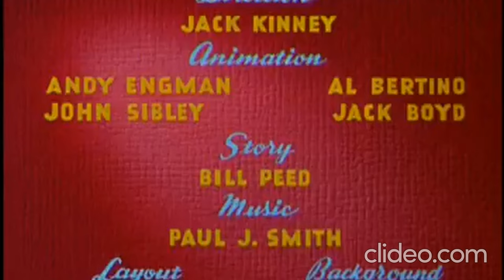Goofy - Californy'er Bust (1945) | 4K | 60FPS/2160P | Fully Restored